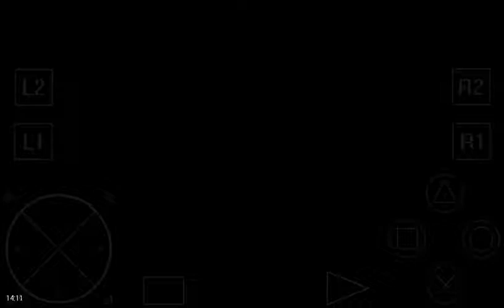[#101] Mancing Lagi Sampai Larut Malam - Harvest Moon: Back To Nature Bahasa Indonesia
Jika Teman2 Juga Belum Mempunyai Emulator Epsxe + Biosnya, Teman2 Bisa Juga Download Linknya Yang Sudah Di Siapin Di Bawah Ini.

Kalau Teman2 Belum Tau Cara Install Apk Emulatornya Teman2 Bisa Nonton Video Lainya Di Channel Ini Atau Teman2 Bisa Lansung Klik Link Di Bawah Ini.